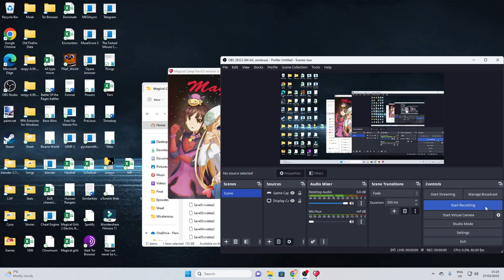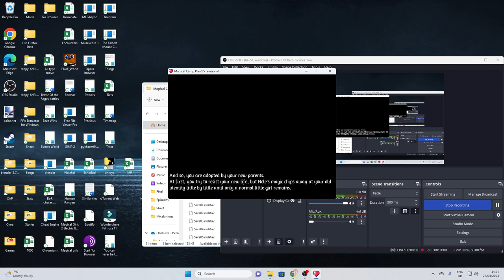Magical Camp Lose%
Around fifty seconds.